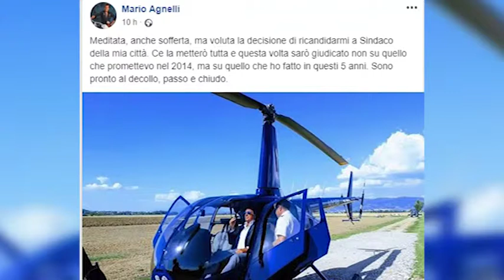Elezioni, Castiglion F.no. Agnelli: "Mi ricandido"